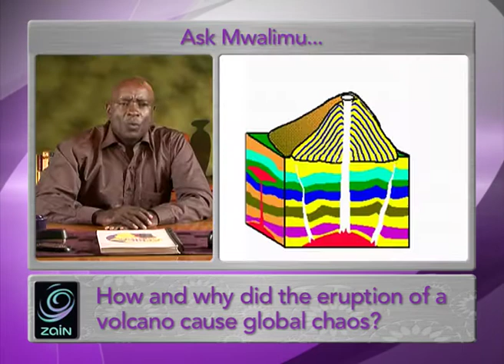Ask Mwalimu-Icelandic Volcanic Ash